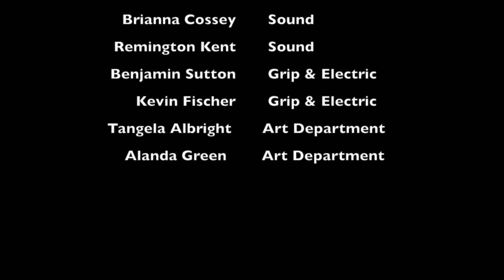Flynn Style Live (Episode 3 the Christmas Episode)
Flynn Style Live (Episode 3 Christmas, December 2017). Comia Flynn sits down with Travis Shug, the painted chef and cooks up some fun Christmas dishes with him. She also has Carrie Hicks with Hicks Designs and Jackie Hane the Flower Girl who presented some amazing Christmas Decorations.